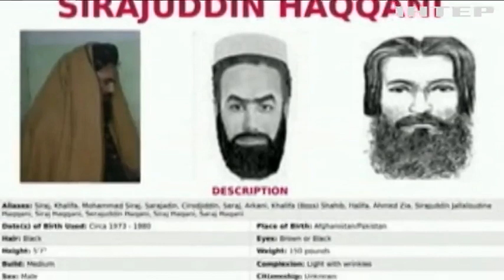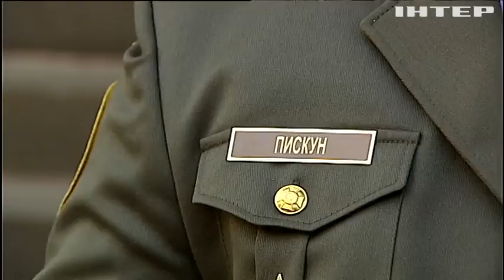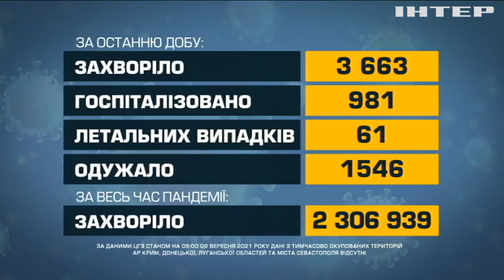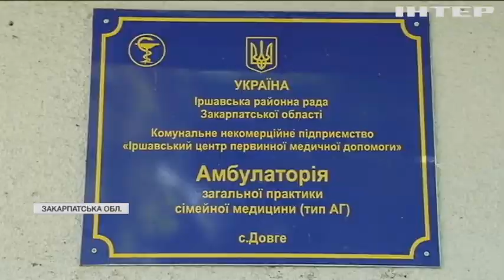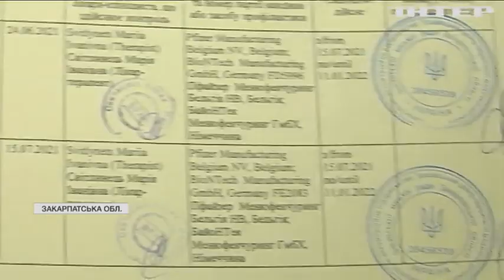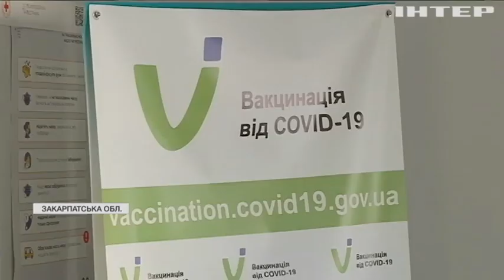Новости 17:45, выпуск за 9 сентября 2021 года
Дивіться у випуску: Новий уряд Афганістану оголосив перші заборони для громадян. "Укрзалізниця" недоотримала 100 мільярдів від приватних компаній. У Києві зведуть композицію на честь Івана Франка.